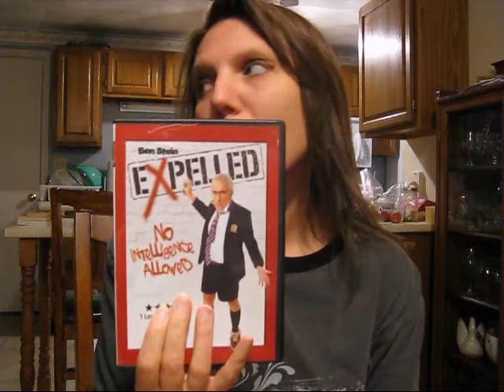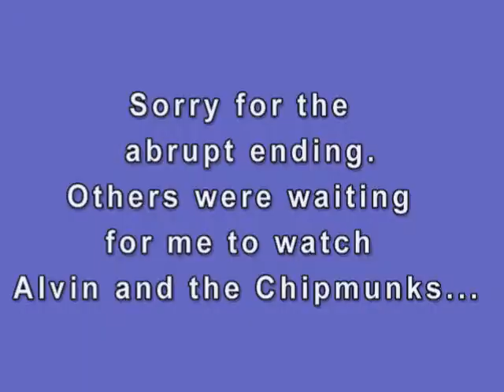Some Christmas Presents I Got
Reponse to dereksvlog. I left out presents that could identify their givers. But thank you to the talented artist...!